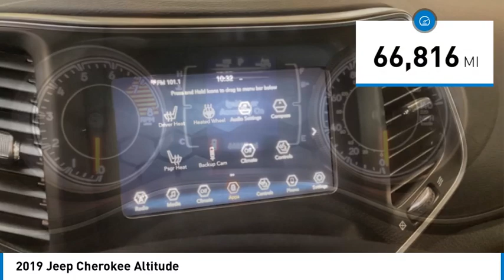2019 Jeep Cherokee J1096A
2019 Jeep Cherokee Altitude

812 Green Bay Rd.